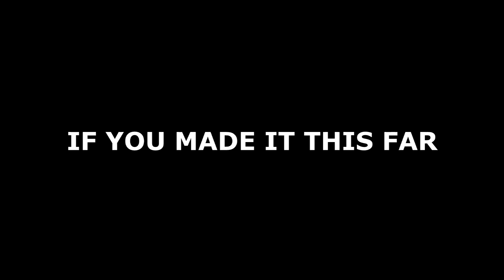Day in the life 2 I GOT NEW HEADLIGHTS!!!!!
Let me know what you guys wanna see also.